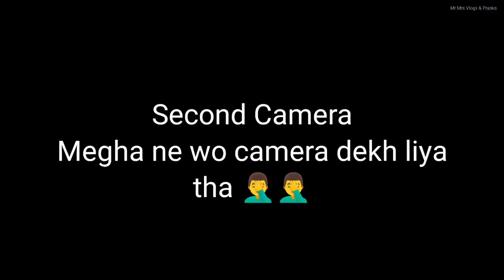She Found Another's Girls Clothes In My Car 😡 | Prank Gone Wrong 😭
Hello guys this is my channel.

My buisness email is
So good bye guys

My vlogging phone - OnePlus Nord CE 2 Lite 5G
My editing app - Kinemaster, Vn Editor, Premier Pro
My camera - Sjcam Sj6 Legend
My helmet -Mt helmet

So thankyu guys love you 😍

Instagram id Vikas- Vikk_Vikas
Instagram id Megha- Priyakoul111

Follow kardo Instagram par be guys